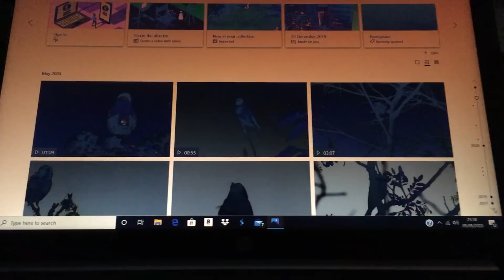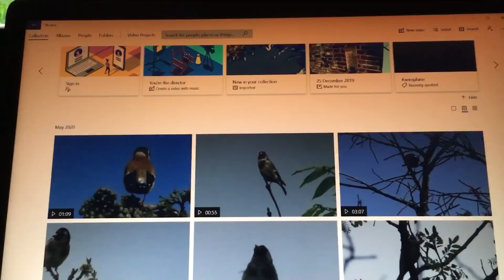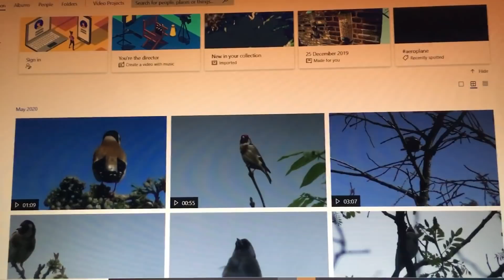عاجل لكل المتابعين القدم والجدد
التربية الطبيعية للحسون المقنين goldfinch hassoun maknin